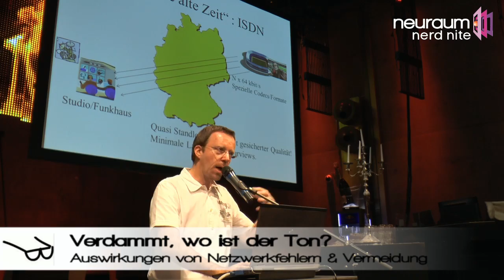Nerd Nite München - Best of 2012 & 2013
Nerd Nite ist eine Veranstaltungsreihe in München, bei der jeweils 2-3 Referenten ein etwas abseitiges Thema in einer Bar vortragen, dem sie sich mit Leidenschaft widmen und in dem sie Expertise angehäuft haben. Das Veranstaltungsformat wurde 2003 in Boston gestartet, existiert seit 2006 in New York und wurde 2009 von Patrick Gruban nach München geholt. Das Motto ist "It's like Discovery Channel with beer". Organisation: Patrick Gruban, Zehra Spindler und Silvia Leißner.